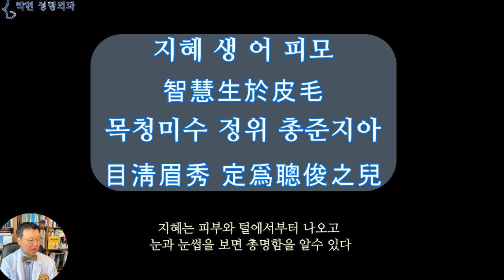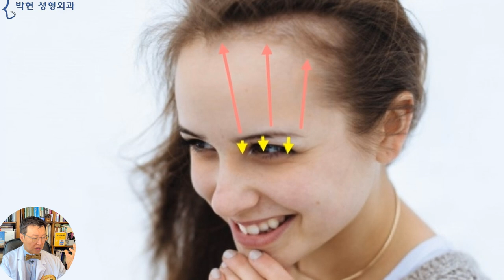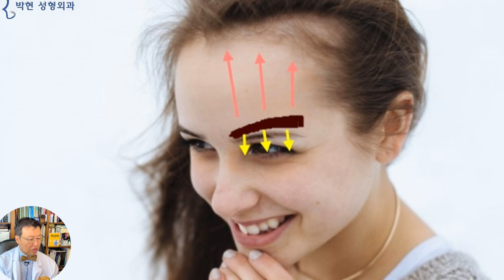눈썹 관상 성형 - 눈썹 다듬기, 눈썹문신 할 때 고려 해야할 사항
요즈음엔 눈 주위에 대한 관상성형에 대해 말씀 드리고 있는데요
지지난주에는 전택궁 관상성형에 대해 말씀 드리면서
설사 혹시 눈이 작게 태어 났다고 하더라도 인간이 눈을 눈썹 아래로 인식을 하기 때문에 눈과 눈썹 사이 거리가 길면 눈이 시원하고 크다고 생각한다고 말씀 드렸고요
지난 시간에는 눈꼬리 주름을 설명드리면서
눈가 까치발 주름이 웃는 얼굴에서 발생하는것이기 때문에 호감가는 인상,, 친근한 인상이 되어서 남녀간에 정분이 잘나게 된다고 하여 부부궁 혹은 처첩궁이라고 말씀 드렸습니다.
눈두덩이 눈가에 이어서 오늘은 눈썹 관상성형에 대해서 말씀 드리겠습니다.
관상학의 고전인 마의상법에 따르면,

지혜 생 어 피모
智慧生於皮毛
목청미수 정위 총준지아
目淸眉秀 定爲聰俊之兒
지혜는 피부와 털에서부터 나오고, 눈과 눈썹을 보면 총명함을 알수 있다)
피부가 맑고 눈썹털이 윤택하면 지혜로우며
눈이 맑고 눈썹이 수려하면 총명하고 준수한 인물이다
라고 하고 있습니다.

관상학에 나온 털에 대한 내용들을 보게 되면,,,
머리 숱 많고 진할 경우 음란하다
인당에 털이 많아 눈썹이 맞붙으면 타향에 떠돈다, 일명 미련하다는것이죠?
눈두덩에 털이 있으면 시비가 많다.
항문에 털이 어지럽게 난 남자는 음탕하다
터럭이 뻣뻣하고 짙은 여성은 강한 욕정의 소유자다~ 라고 하는
뜬구름 잡는 이야기들이 많은데요
 삼손의 힘의 원천인 머리카락을 자르고 있는 데릴라
Dalila cutting Samson's hair by Artus Quellinus the Elder-Bode Museum)
관상학에서는 머리털 눈썹털 음모털등의 체모, 즉, 몸에 나 있는 털의 의미는 몸 안에 있는 기의 발산 통로 라고 보기 때문에
굵고 억센 털은 강하고 급한 성격의 소유자라고 하고(털보 관상)
가늘고 부드러운 눈썹털이나 머리털의 경우엔 성격 또한 부드럽다고 이야기 하고 있습니다.
저도 머리털이 뻣뻣하고 굵어서 삐죽삐죽 서는 타입인데
파마나 탈색을 해서 머리털의 숫기를 확 죽이면 좀 부드럽게 보이긴 하더라구요 ㅎㅎ

여기 두 눈썹을 보시겠는데요. 마의상법 여자 눈썹 관상에 나온바와 같이 오르쪽의  진한눈썹, 검은눈썹은 기가 쎈 관상 눈썹으로 봅니다  따라서 남자 눈썹문신이나 성형은 짙게 해도 되겠지만,,보다 아름답고 여성스러운 눈썹은,, 왼쪽과 같이 곱고 섬세하고 가지런한 눈썹이 되겠습니다.

여기 예쁜 아가의 각종 털의 종류를 한번 구분하여 보겠습니다.  역시 아가의 특징인 촘촘하여 짙은 속 눈썹털, 그리고 연~하고 부드러운 겉 눈썹털, 그리고 머리카락 털을 보시겠는데요
지방세포에서도 얼굴지방세포, 가슴에 있는 지방세포, 복부에 있는 지방세포가 다르고,
눈꺼풀 피부와 볼살 피부 그리고 발바닥 피부가 다르듯이,
속 눈썹털과 겉 눈썹털, 그리고 구렛나루털, 이마와 접한 머리털, 그리고 뒷통수 머리털,
배꼽털, 음모털, 다리털 등등이 다 다릅니다.
따라서 속눈썹이나 겉눈썹에 모발이식을 할 때,,,
두꺼운 뒷통수 머리털을 눈썹이나 속눈썹에 이식하면 털의 두께가 맞지 않아 아무래도 어색한 것이 이러한 이유입니다
왼쪽 대머리 여성분의 오른쪽 눈썹은 털이 없고 왼쪽은 눈썹이 흐릿하게 있네요 눈썹은 관상학적으로 형제궁(兄弟宮)이기 때문에 이렇게 없거나 흐릿하게 되면 좀 외로운 관상으로 보게 됩니다.
반면 오른쪽은 눈썹화장인지? 눈썹문신인지? 조금 강하게 표현이 되었는데요,

여기 이 앵그리버드의 특징적인 캐랙터가 바로 이 눈썹 이듯이 진한 눈썹은 이러한 인상을 준다고  볼수 잇겠습니다.
이 앵그리버드의 눈썹이 풍성함과 진함에 더불어 또 한가지 특징은 바로 눈썹의 위치인데요 바로 눈과 눈썹이 거의 붙어 있다는것입니다.

여기 두명의 조커 입꼬리가 올라가 있습니다만 왼쪽은 눈썹이 눈에 붙어 있고, 오른쪽은 눈썹이 눈에서 멀리 떨어져 있는데 관상학에서는 눈썹은 눈을 가리는 흉성(凶星)으로 멀~리 떨어져야 좋다고 합니다.
여기 이분의 눈썹은 너무 두껍꺼나 진하지 않고 가지런~ 하여
눈썹위를 가리고 본다면 예쁜 얼굴비율입니다만
눈썹의 위치가 너무 아래쪽에 위치하여
눈썹아래 노란 화살표 부분은 좁고 눈썹위의 분홍색 화살표 길이는 긴 얼굴비율입니다.
인간이 얼굴 비율을 인식하는데 있어서 눈썹 아래쪽의 전택궁은 여백이라고 생각을 안하는데, 눈썹 위쪽의 얼굴은 여백이라고 생각이 되어서, 이러한 얼굴은 여백이 많은 얼굴, 혹은 큰 얼굴로 느끼게 됩니다.

이때 눈썹의 위치를 조금 위쪽으로 이동을 하게 되면
눈홍색의 이마여백이 줄어들게 되고, 노란 화살표의 전택궁이 커지게 되어, 눈이 커져 보이는 효과와 얼굴이 적어져 보이는 이중의 효과를 볼수 있는것입니다.
눈썹의 진하기와 더불어 눈썹의 높이도 이렇게 여성스러움과 관련이 있는것인데요
좌 우의 사진이 여자눈썹과 남자눈썹의 극단적인 예이긴 합니다만
여성의 아름다운 눈썹은 아치형의 올라간 갈매기형이면서 곱고 섬세하고 가지런한 눈썹 모양이고요
굵고 두텁고 일자 눈썹은 남성적인 눈썹 이라는 것을 볼 수 있겠습니다.

오늘은 눈썹관상성형에 대해서
눈썹털의 굵기
눈썹털의 밀도
눈썹털의 꼬불거림
눈썹의 위 아래 위치
일자 눈썹 갈매기 눈썹등에 대해 설명드렸는데요
대체로 나이든 사람은 눈썹이 내려오고 젊은 사람은 눈썹이 대체로 높기 때문에
늙은사람은 눈썹이 높은걸 좋아하고
어린 사람은 낮은걸 좋아할 수는 있겠는데요, 지난 수천년간 인간이 남의 눈썹에 어떤 인상을 받았는지 알게 된다면 보다 긍정적인 방향으로 본인 눈썹을 그릴수 있지 않을까? 합니다.